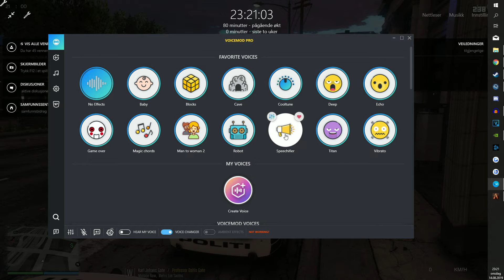GTA 5 Rollespill - NUK #166 - Ringing!